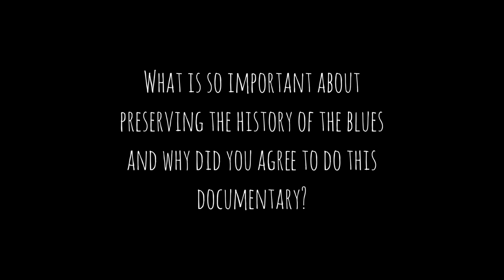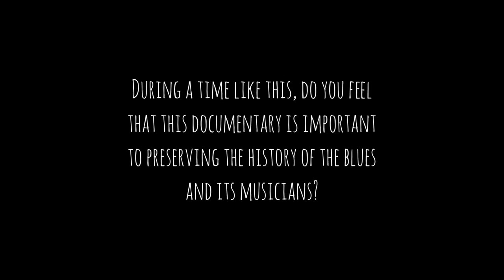594 MFC: 3 Questions w/ Darren Jay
This is part of our new short video series for 594 Miles From Chicago, called "3 Questions with". Each artist we interview will have 3 questions to answer at the end of their interview! In this video we have Darren Jay who joins us at Buddy Guy's Legends in Chicago, IL.

About Darren Jay:
Miami native Darren Jay Fallas began his career in the music business playing guitar at an early age performing in venues and night clubs.   After many months of touring with Island Records signed artist Arlan Feiles he decided it was time to leave Miami and take a break from the music scene.  At the age of 21 years old Darren enlisted in the United States Navy.  While in the military Darren still actively played and performed even taking up singing which eventually led to him writing and performing his own material under the name Darren Jay.   Darren ‘s passion for music increased again and after nine years of honorable service he decided to leave the Navy and pursue music full time.  Thus, began Darren’s interest in recording his own music through the use of Digital Audio Workstations at home and at professional recording studios.

Since leaving the Navy Darren has been a professional singer, songwriter, producer, recording and touring artist for Darren Jay and The Delta Souls.   He also has toured with several Blues Music Award winning artists and former member of Derek and The Dominoes Bobby Whitlock.  In 2015, he started attending The Illinois Institute of Art (AI) Chicago graduating in 2018 with a Bachelor’s degree in Audio Production.  While at school he recorded and engineered Chicago Blues Hall of Fame artist Tom Holland and veteran Chicago blues artist Brian Lupo.  Aside from music Darren also does acting roles for movies and TV shows like Chicago Med, PD and Fire.